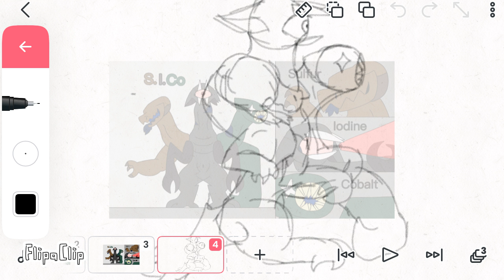Totally not drawing something for Clinty Cola